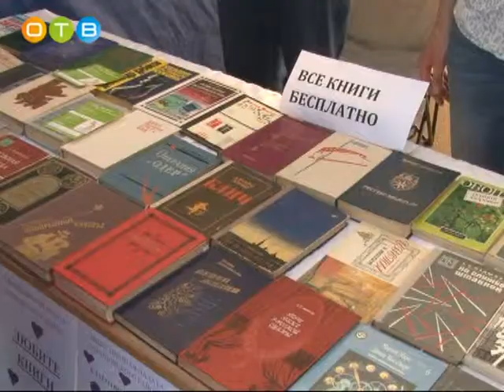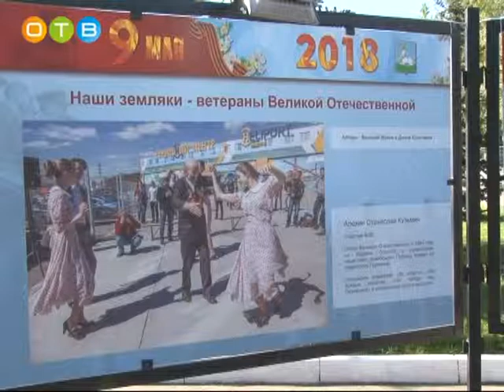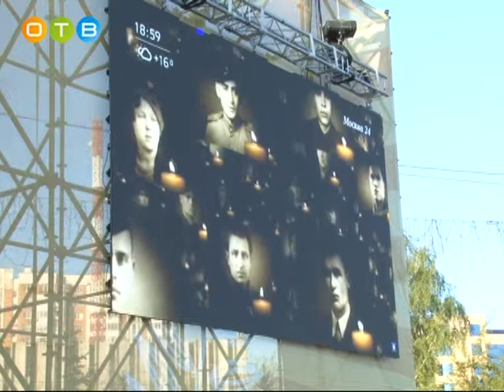О моде и о войне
Накладные карманы, кокетки, хлЯстики и погончики – все это о моде тридцатых годов прошлого столетия в то самое, предвоенное время, когда мир был на грани второй мировой войны. В этом году праздничную программу Дня Победы дополнили необычным ретро-показом, иллюстрирующим военное время через призму советской моды. На центральной площади города Одинцово было некогда скучать – фотовыставка, показ  военной техники, яркая концертная программа.